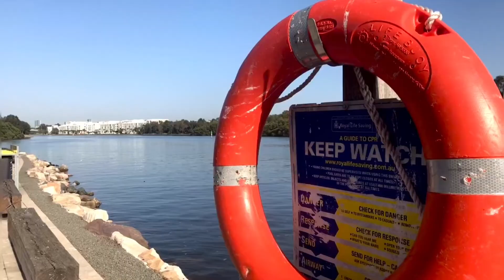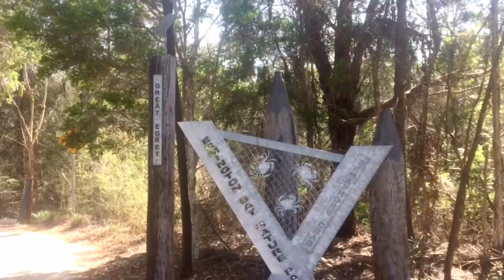Silverwater Loop Walk Pre Walk Video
"Walk & Chat!" Community Group Pre-Walk video for the Silverwater Loop Walk alongside the Parramatta River.

Video made on iphone 6s

Artist: National Skyline

For more videos please follow the link-

"Walk & Chat!" Community Group Pre-Walk Videos